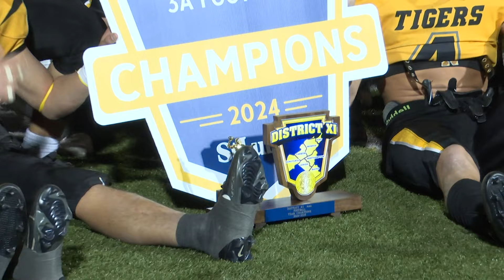Sports Scene Top Plays - DXI Football Tournament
We revisit the best of the best from the second week of the District XI football tournament.